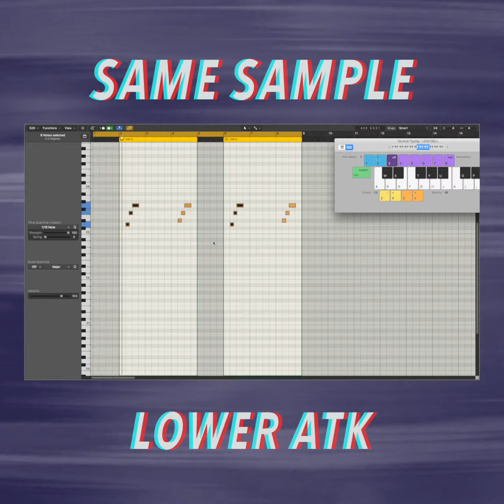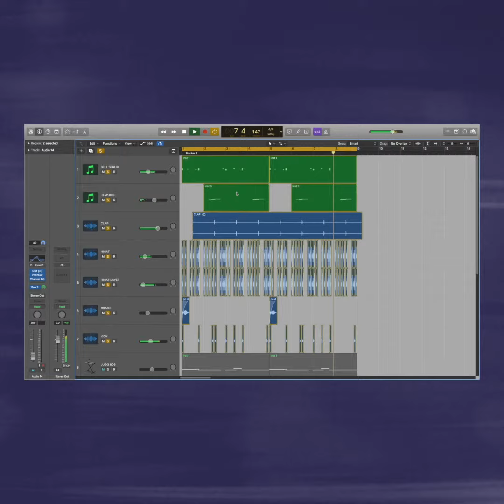SAMPLING MY COFFE!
- As always, thank you guys for watching and supporting my videos and channel!